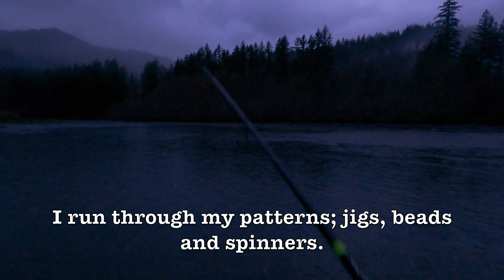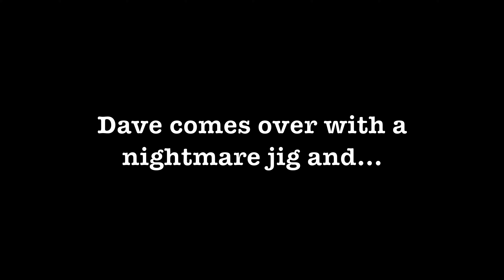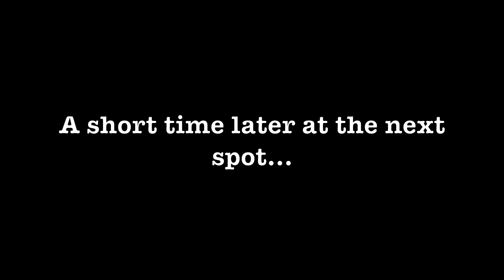STEELHEAD ROAD TRIP 2021 PART 1 OF 3 - 4K - David & I hit the road for some Oregon Winter Steelhead!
David and I hit the road in late March searching for some new Oregon steelhead water!  We start on the North Coast and start working our way down.  David had the hot rod on this day, finding 2 colorful bucks.

JIG ROD:
G.Loomis E6X 1142 9'6" Spinning Rod
Shimano Stradic 2500 Spinning Reel
30# Power Pro Super Slick Braided Line
10# Ultragreen leader
Hawken AF-7 Aerofloat
Hawken Nightmare Jig 1/4 Oz.

BEAD ROD:
G.Loomis E6X 1143-2S 9'6" Spinning Rod
Shimano Vanford 3000 Spinning Reel
Power Pro Super Slick V2 Aqua Green 30# Braided Line
Aerofloat AF-6 Slip Float
P-Line Salmon Steelhead Flourocarbon Leader 10# 30"
BnR Soft Beads - 12mm Sweet Pink Cherry
Bloodrun Skeena #2 Hook

SPINNER ROD:
G.Loomis GL3 1024S 8.5' Spinning Rod
P-Line Floroclear 10# Line
R&B #4 Spinners

GEAR:
Wading Jacket: Simms Guide Jacket
Waders: Simms Tributary Stockingfoot
Hoodie: First Lite Klamath Grid Fleece Hoodie
Wader Boots: Cabela's Ultralight Wading Boot Felt Soled with Studs
Chest Pack: Umpqua Overlook 500
Glasses: Oakley Flak Jacket XLJ Bronze Polarized 22% VLT
Net: Frabill Salmon Steelhead Wading Net

CAMERAS:
GoPro Hero 9 clipped to my chest pack - filming in 4K 30FPS
GoPro Hero 5 on a chesty for David - filming in 4K 30FPS